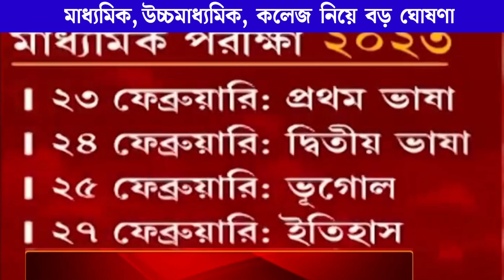2023 মাধ্যমিক উচ্চমাধ্যমিক বাতিল নাকি অনলাইন |madhyamik and hs exam 2023 | corona update today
ফের বাড়ছে করোনা সতর্কতা জারি | madhyamik exam 2023 | বন্ধ হতে পারে স্কুল কলেজ | Lockdown in west Bengal | Corona update today | corona news | madhyamik exam 2023

madhyamik exam 2023, hs exam 2023 news today, wbbse, WBCHSE, exam, wbbse
শেষ ২৪ ঘণ্টায় নতুন করে রাজ্যে ১ হাজার ৫২৪ জন করোনা আক্রান্তের সন্ধান পাওয়া গিয়েছে। উল্লেখযোগ্য ভাবে বেড়েছে করোনা সংক্রমণের হারও। শেষ ২৪ ঘণ্টায় মোট ১৫ হাজারের বেশি জনের করোনা পরীক্ষা করা হয়েছে, ফলে সংক্রমণের হার চোখ রাঙাচ্ছে ১২ শতাংশের উপরে। hs exam 2022,hs exam news,wbchse exam 2022 news,hs hs exam 2022,hs exam news,wbchse exam 2022 news,hs exam, school college খােলা হবে আজকের খবর, calcutta, আবার কি স্কুল কলেজ বন্ধ হবে,স্কুল কলেজ আবার বন্ধ হবে কি না, স্কুল কলেজ exam 2022 hs 2022 practical exam date,school kab khulega,college kab khulega,স্কুল কলেজ বন্ধের খবর স্কুল কলেজ কবে খুলবে, স্কুল কবে খুলবে,কলেজ কবে খুলবে,স্কুল কলেজ কবে খােলা হবে, স্কুল কলেজ কবে খুলবে ২০২২,স্কুল কলেজ আজকের খবর, স্কুল কলেজ কবে খুলবে আজকের খবর, স্কুল কলেজ কবে খােলা হবে আজকের খবর,আবার কি স্কুল কলেজ বন্ধ হবে,স্কুল কলেজ আবার বন্ধ হবে কি না, স্কুল কলেজ কবে খুলবে নতুন খবর, স্কুল কলেজ কবে খুলবে বাংলাদেশে ২০২২,স্কুল কবে খুলবে ২০২২